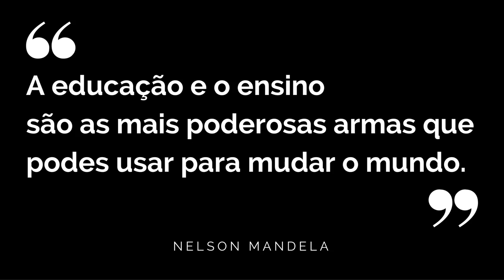Dia de África - 25 de maio - Marketing Digital 360